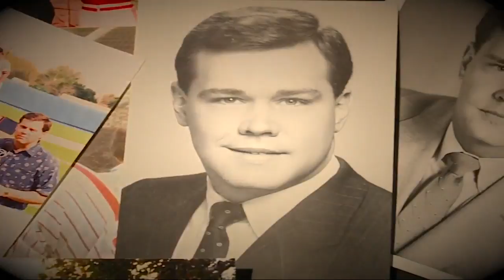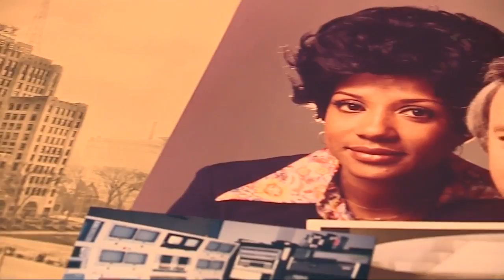70 Years of 7: Dave LewAllen looks back on covering news and sports for WXYZ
As we celebrate our 70th anniversary, we're looking back at the stories that we remember best and why they made a mark on us.  Today Dave LewAllen looks back on covering both news and sports in his years on the air at WXYZ-TV.